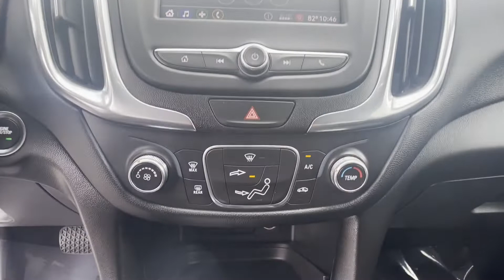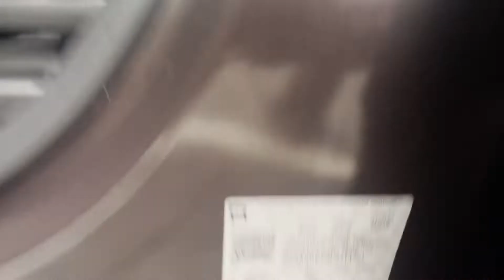Used 2020 Chevrolet Equinox LT Sterling, Leesburg, Vienna, Chantilly, Fairfax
2020 Chevrolet Equinox LT 2GNAXKEV0L6214781 Video

This 2020 Chevrolet Equinox LT 2GNAXKEV0L6214781 is full of phenomenal features such as: